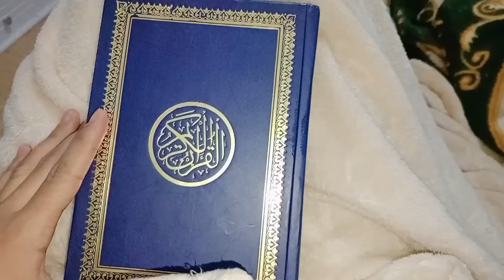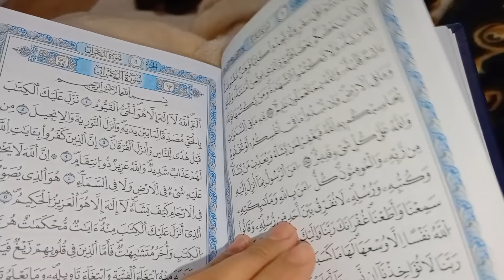روتين تاني يوم رمضان ♥️ ميناج وعليه لكلام 🫣 غسلت لكوفيرطات وضربتها بتحميمه خرجت لفته 🤣🤣🤣